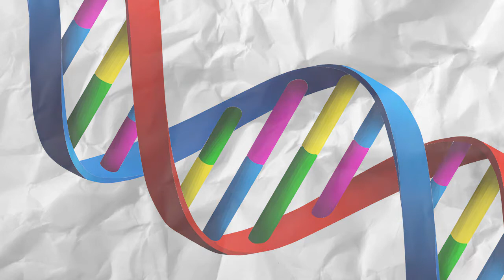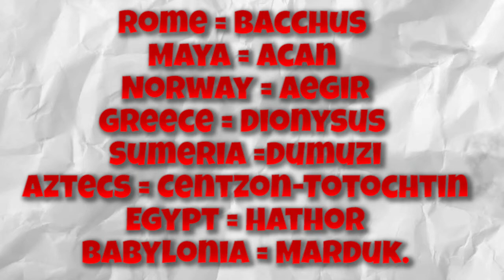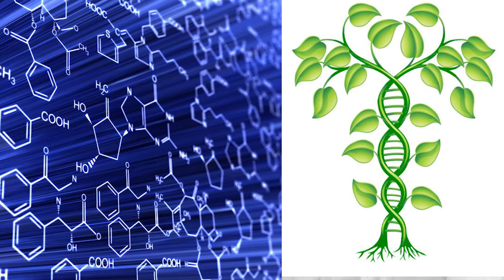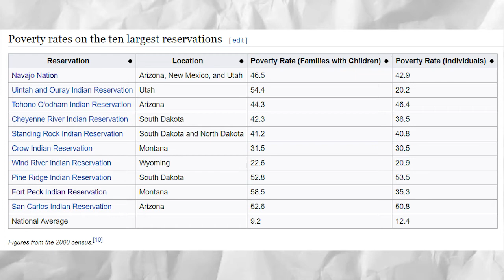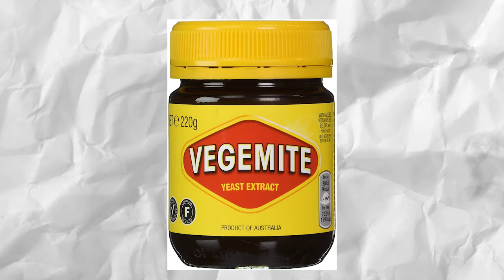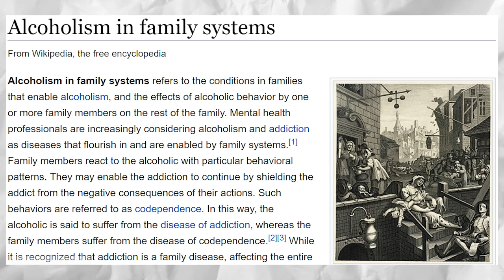Why can we drink alcohol? | A brief history of Ancient Alcohol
Have you ever wondered who invented Alcohol? Ever wondered why we can drink so much alcohol? Can other animals drink alcohol? Why?

This video explores why humans can drink Alcohol and dogs (and some other pets) cant. It also tackles the myth of Native American predisposition to alcoholism.